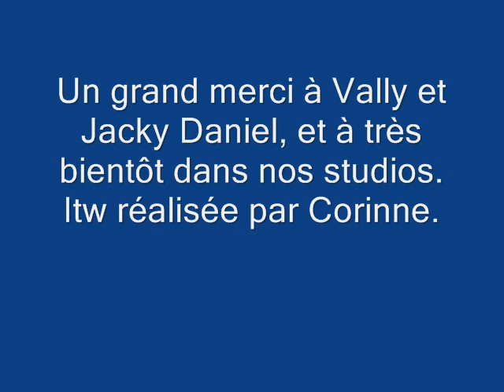Itw Vally et Jacky Daniel du mercredi 4 juin 2014 sur RDA